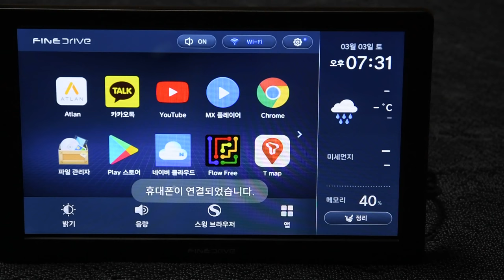파인드라이브 Q100 8인치 네비게이션 부팅 속도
파인드라이브 Q100 8인치 네비게이션 부팅된 직후 와이파이 까지 연결되는 모습 입니다.